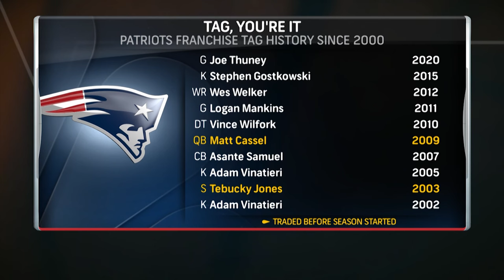Patriots release Adrian Phillips and Lawrence Guy | Breaking down Pats' top 'to-do's' in free agency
Phil Perry and Greg Bedard join Trenni Casey on Arbella Early Edition to offer reaction to the news that the Patriots have released defensive veterans Adrian Phillips and Lawrence Guy. The guys also debate whether or not the team should franchise-tag Kyle Dugger and offer their top 'to-dos' for the team once free agency begins in mid-March.